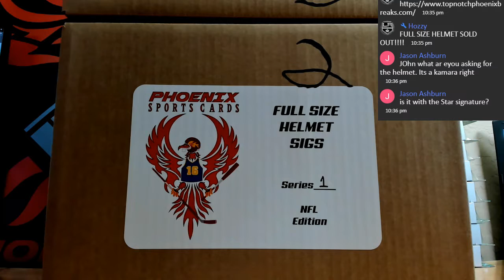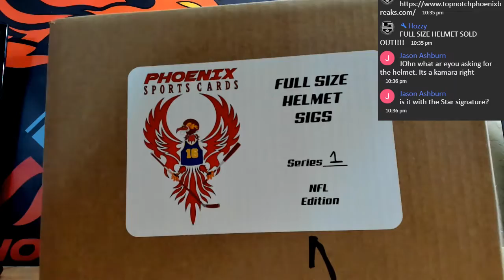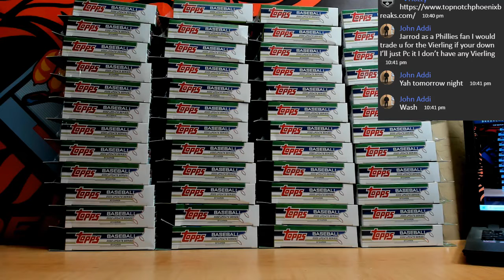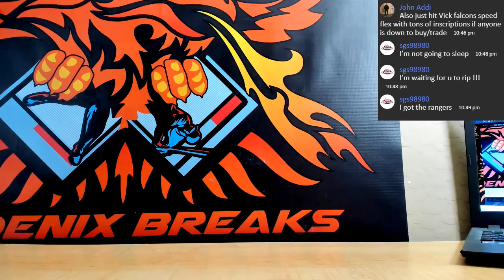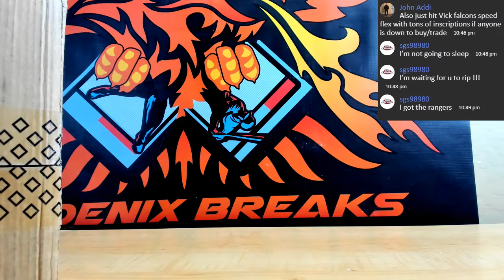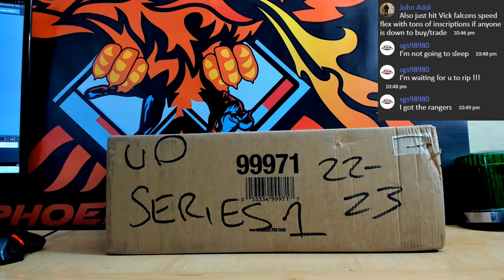2022 PHOENIX CARD FULL SIZE AUTO FOOTBALL HELMET BOX BREAK # 8H